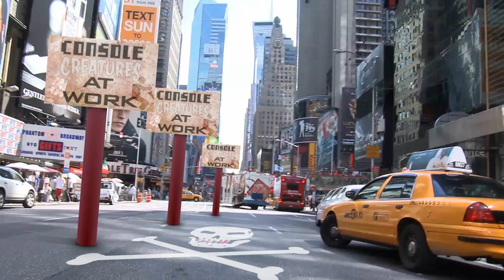Quick Play Reaction w/ Final Fantasy XV - Gameplay, Modes, Anticipation & Combat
Less than a week until the highly anticipated Final Fantasy XV releases. Square Enix invited us to preview the game and Camille gives you the scoop about gameplay, modes, what die hard fans should be most excited about!